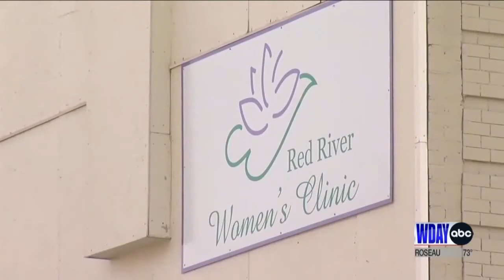Red River Women's Clinic opens at new Moorhead location after ND abortion ban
North Dakota's only abortion clinic has reopened in a new location in neighboring Moorhead, Minnesota.

The Red River Women's Clinic opened in an office building at 302 Highway 75 N. on Wednesday, Aug. 10.

There is no exterior sign advertising the clinic at this point, but a buzzer in the secure entryway of the building was labeled as such.

The clinic's move to Moorhead signifies the end of abortion care in North Dakota unless the state's abortion ban is overturned.